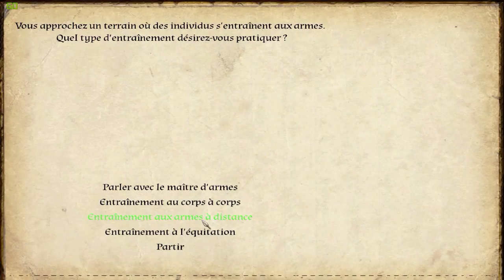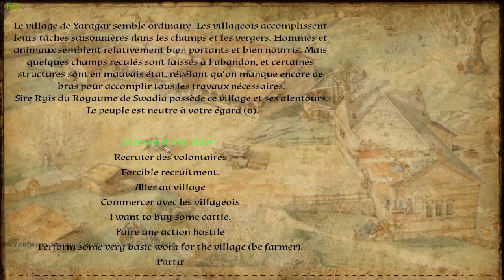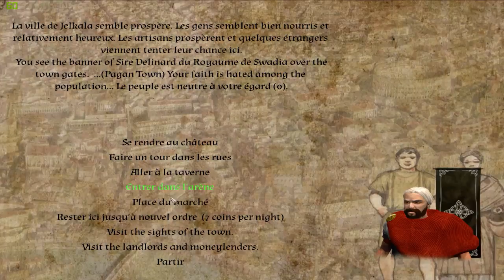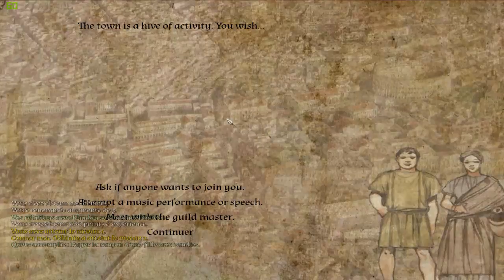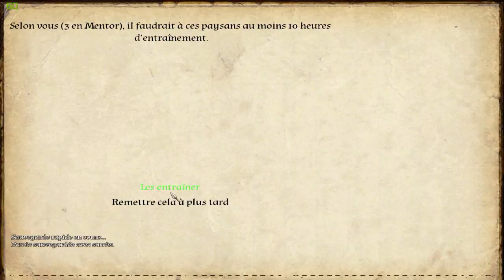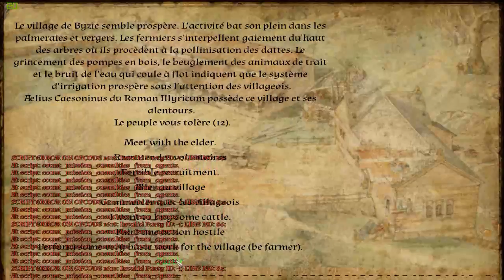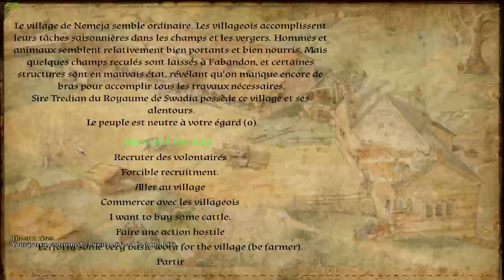Bellum Imperii Let's Play FR ep2 (Rome version Warband).